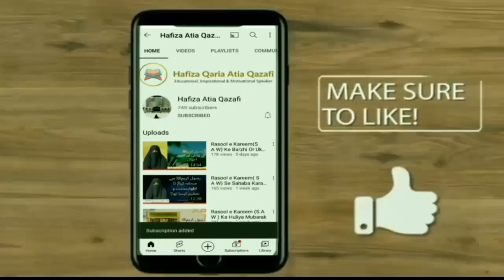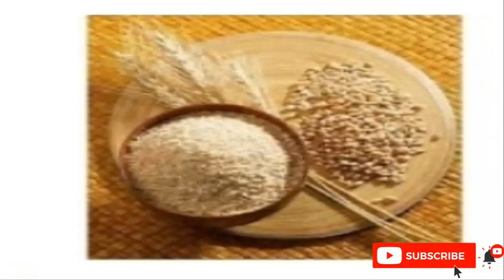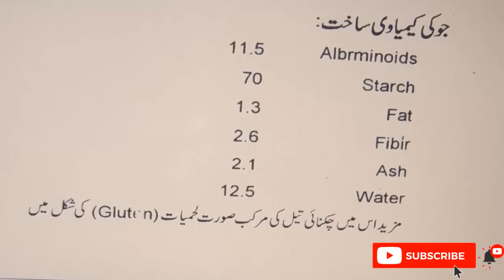Jou Sunnat e Nabvi (s a w) or Jadeed Sciency Tehqiqat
Hafiza Atia Qazafi,jou ki roti, jou ki roti for weight loss, jou ki roti banane ka tarika, how to make jou ki roti, barley roti, how to make barley roti, barley roti benefits, barley roti banane ka tarika, barley roti khane ke fayde, barley roti for weight loss, barley roti hakim ali, Improves Digestion, Cholesterol,islamic bayan,Sunaat e nabvi